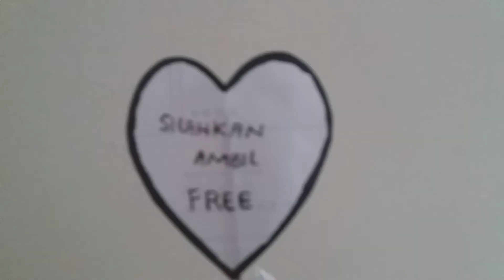Penginapan Villa Di batu malang Rumah paman Di malang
Kondisi Dan Situasi Surabaya Tunjungan Plaza ( test camera Oppo F 11 pro ) kualitas handphone android Oppo F 11 pro

Road a way suramadu surabaya madura adventure dengan mobil